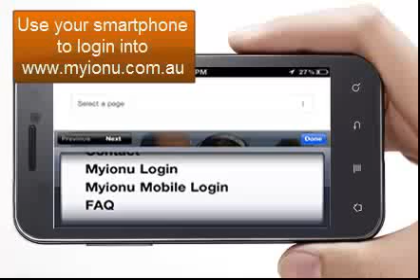Smartphone - Realtime Business Grade GPS Tracking for Smartphones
Myionu™ for mobiles

Myionu™ for mobiles provides real-time, location based data using existing smartphone technology.  Myionu™ for mobiles is compatible with iPhone and iPads, Android phones and tablets, Windows Phones and Windows tablets, Blackberry phone and Blackberry Playbooks.

With Myionu™ for mobiles you are now able to harness the GPS power of your Smart phone to deliver real-time location based data directly to the Myionu™  portal.

Key Features
 •Use existing smartphones
 •Realtime tracking anywhere ˆ
 •Detailed trip information
 •Choice of update times‡
 •Customer activity
 •Geofencing -- with alerts
 •Speed alerts
 •Stop time
 •Journey time
 •Full management reporting
 •Restricted area alert
 •Duress*